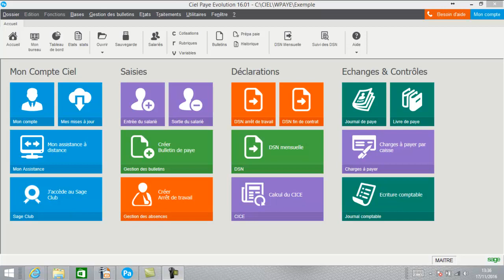CIEL PAYE 2017 - DSN Le départ d'un salarié